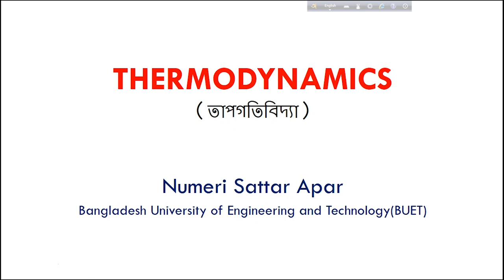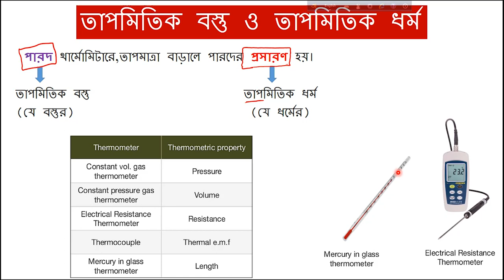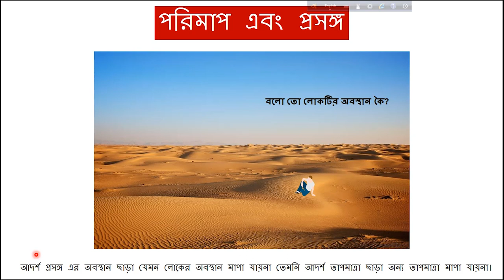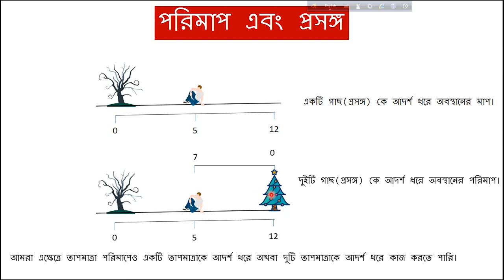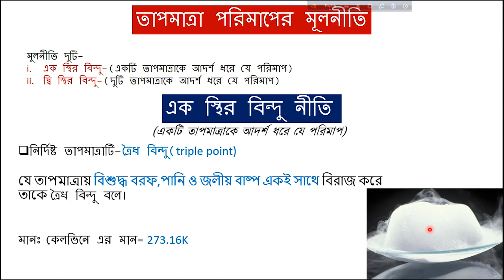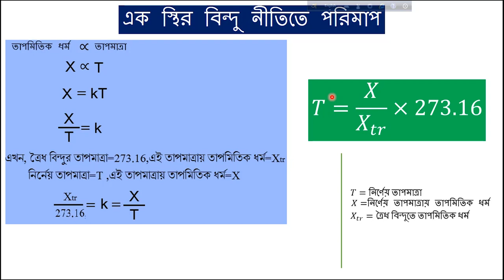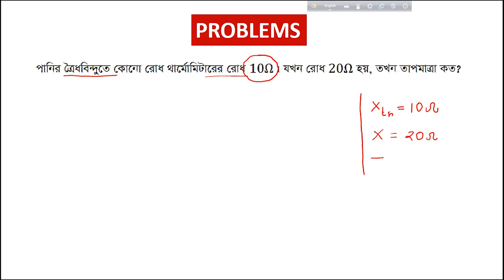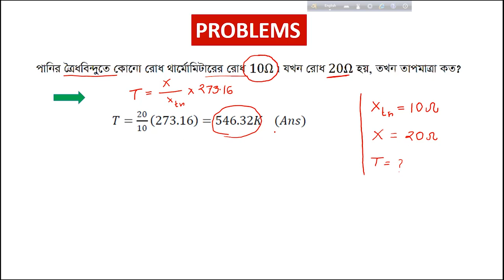পদার্থবিজ্ঞান ২য় পত্র -প্রথম অধ্যায়- তাপগতিবিদ্যা - (লেকচার -১)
তাপগতিবিদ্যা অধ্যায়ের তাপমাত্রা পরিমাপের ১ম মূলনীতি ও এই সংক্রান্ত গাণিতিক সমস্যা।

(Thermodynamics- 1st principle of measuring temperature and related math problems)